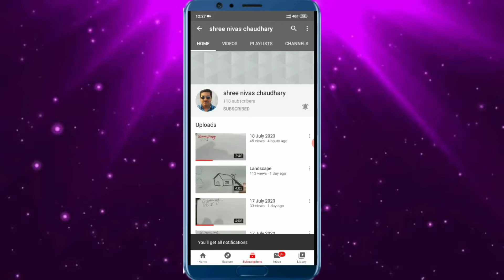water colour/LANDSCAPE for kids